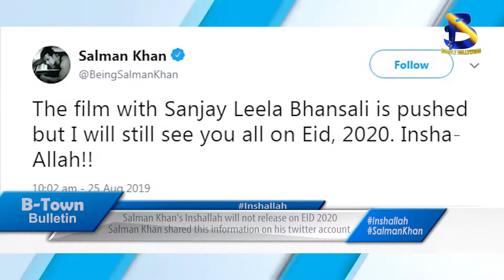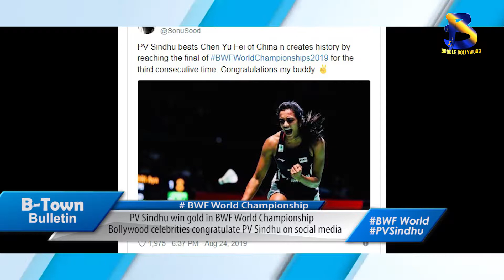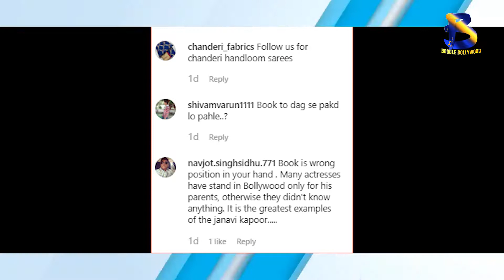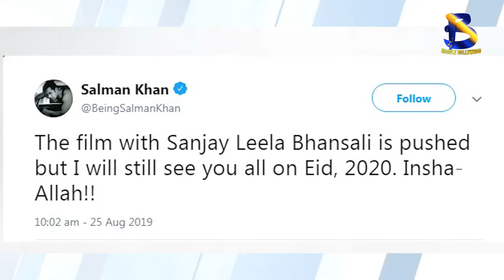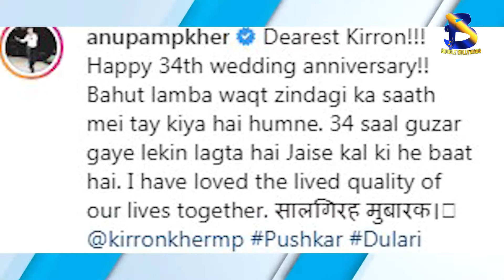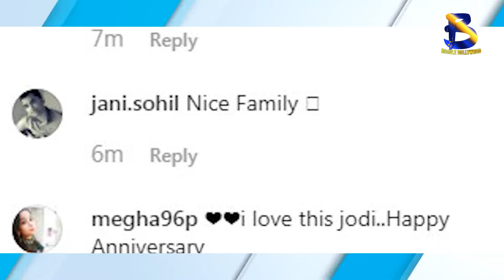Jhanvi Kapoor Trolled Badly On Social Media | Boogle Bollywood